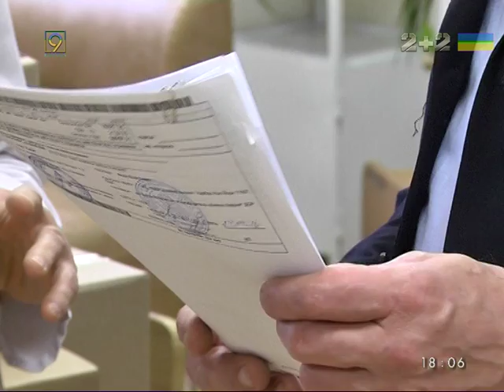Украинцы из-за океана помогают больным детям в Днепропетровске